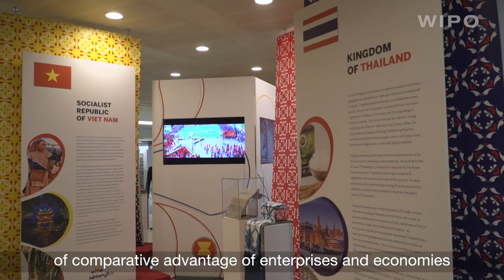ASEAN at 50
The Association of Southeast Asian Nations (ASEAN) staged an event at WIPO on the opening day of the Assemblies showcasing the 10-country bloc's rich cultural diversity as it celebrates its 50th year of existence..